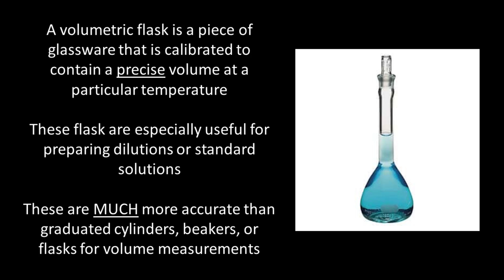An introduction to volumetric flasks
An introduction to volumetric flasks and an example of how to make a solution using one.

0:00 Intro
0:40 A 100 mL volumetric flask
0:53 Weighing a solid and adding it to the flask
1:59 Adding water
2:17 Stoppering and mixing
2:31 Rough final fill
2:54 Final fill with a dropper
3:10 Final mixing
3:33 Thank you